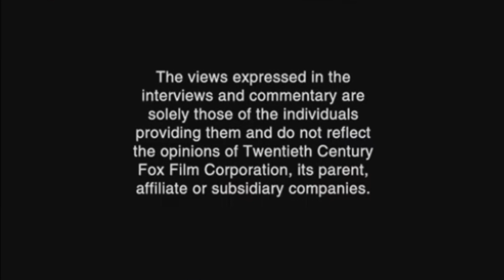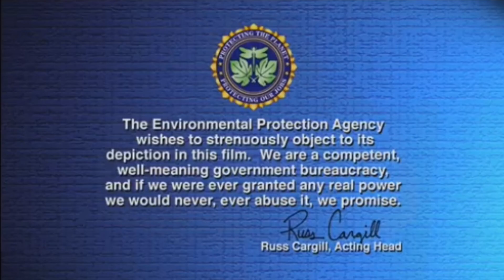DVD Opening #150:Opening To The Simpsons Movie 2007 DVD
Here's the order to the Opening To The Simpsons Movie 2007 DVD:

1.Fox Warning Screens
2.Rated PG-13 Logo Blue Screen (2007)
3.The Simpsons on FOX Promo
4.Alvin and the Chipmunks Trailer
5.Futurama: Bender's Big Score DVD Trailer
6.DVD Intro
7.DVD Menu
8.20th Century Fox Home Entertainment Logo
9.Environmental Protection Agency Warning Screen
10.FBI Anti-Piracy Warning Screen
11.20th Century Fox Logo (2007)
That's All!